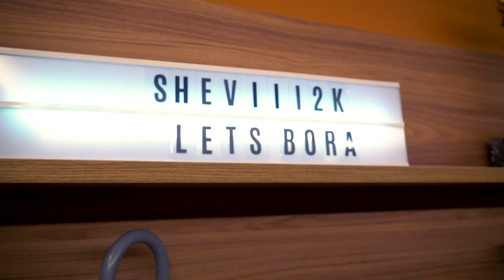TOUR NA GAMELAND - ELES NÃO ESPERAVAM ISSO!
No primeiro vídeo já fizemos o maior Unboxing do mundo. Agora, vamos mostrar por dentro a mansão gamer mais desejada de todos os tempos. Tenho certeza que vocês vão enlouquecer com cada pedaço da casa. ISSO AQUI É FINAL LEVEL!

Direção:
Dan Sant´Anna

Assistente de direção:
Lucas Guimarães

Roteiro:
Charles Faria
Daniel Schettini

Produtora Executiva:
Gracy Laport

Coordenador de Produção:
Raffa Tamburini

Produção:
Bruno Lopes
Carol de Paula
Daniel Cash
João Pedro Isidro
Leandro Barbosa
Licinio Oliveira
Suellen Amorim

Fotografia:
Luis Vizu

Câmeras:
Caio Sampaio
Erik Crespin
Felipe Averaldo
Luis Vizu
Marcos Pedro
Kawan Mello
Rafael Rebello
Santiago Neto
Tiago Sant´Anna

Áudio:
Diogo Mesquita

Edição e Finalização:
Kode

Supervisor de CG:
Ricardo Carvalho

Efeitos especiais:
Jonathan Wandemberg

Coordenador de Criação
Leonardo Pomposelli

Arte:
Bruno Felipe
Felipe Carvalho

Agradecimentos Especiais:
Eduardo Motta
Felipe Flores
Gabriel Araújo
Marcelo Fernandes
Raphael Mansilha

Editor Executivo:
Guilherme Paes Leme

Direção Geral do Canal:
Gustavo Serra